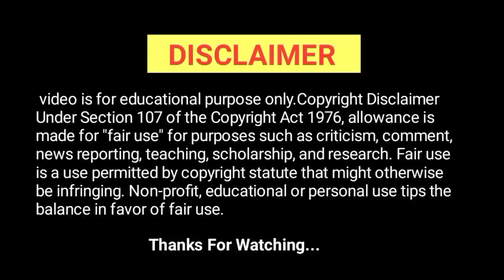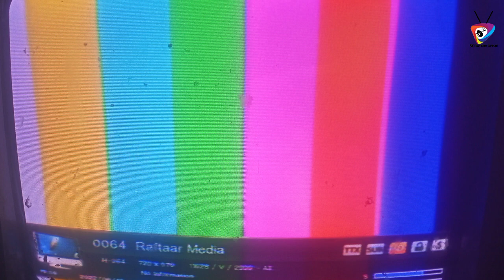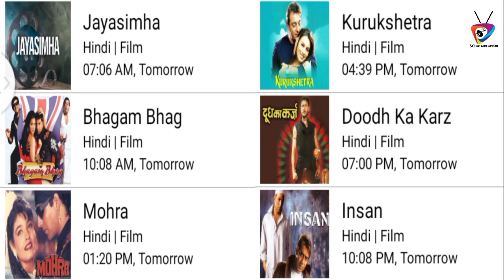DD Free Dish New big Updates Today 14 Jun 2022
dd free dish big update 14 Jun 2022